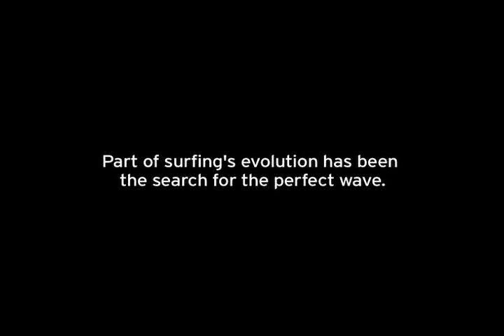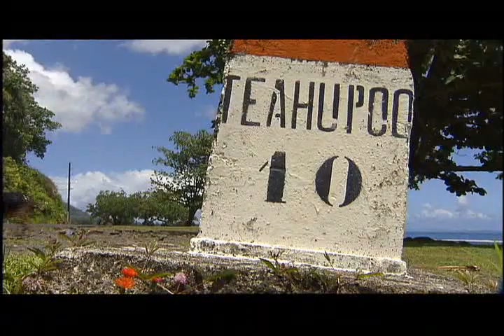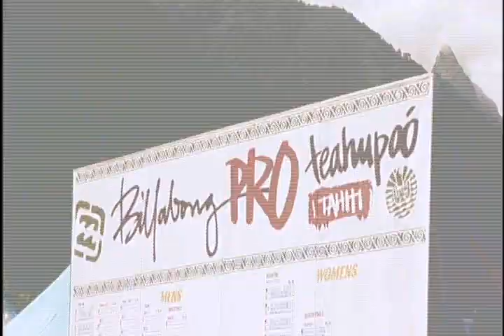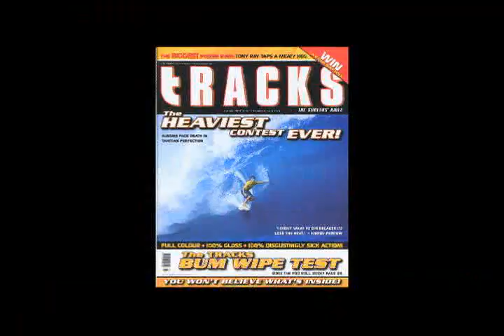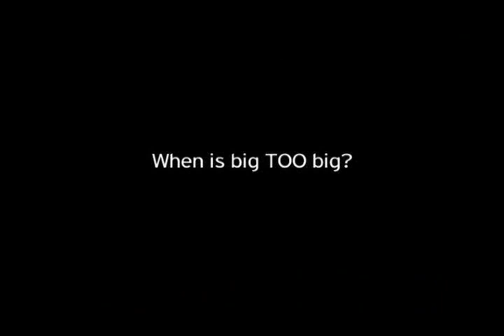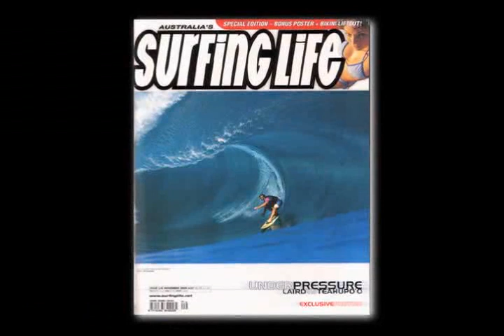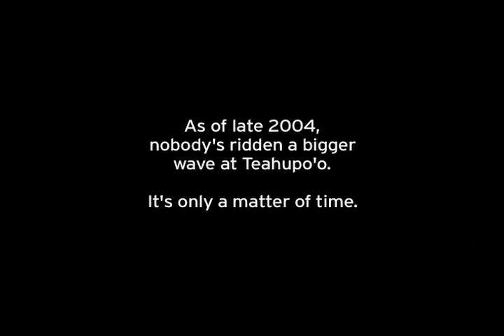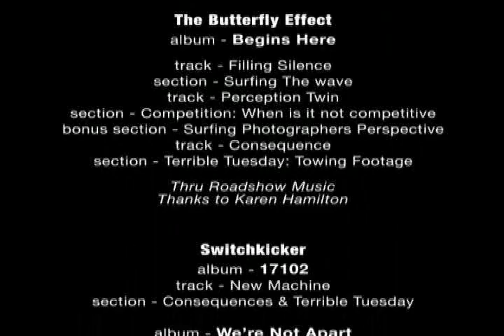Filmes Surf - BLACKWATER